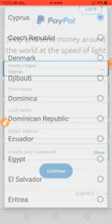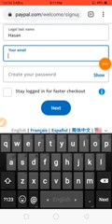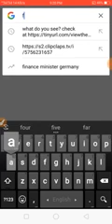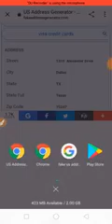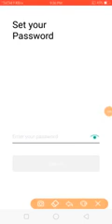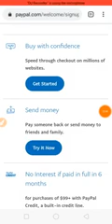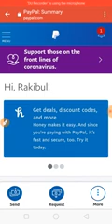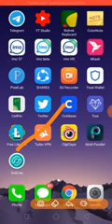June 6, 2020